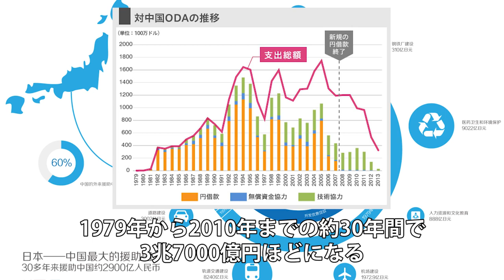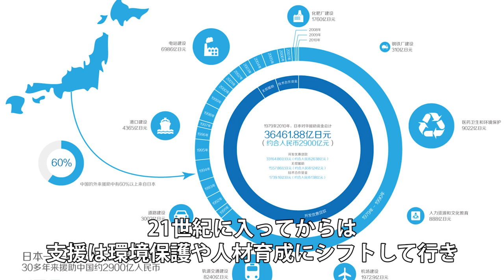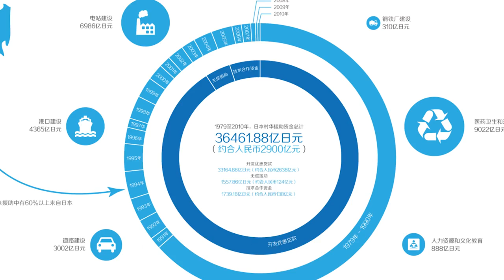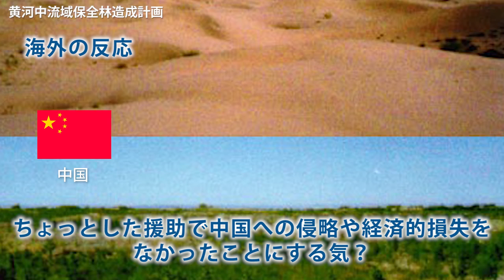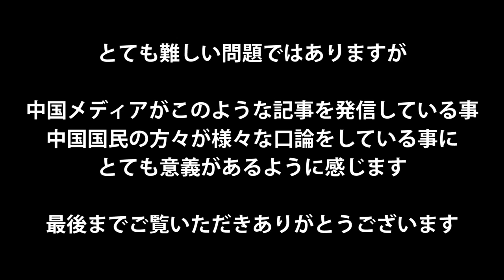中国「今まで知らなかった…」 日本からの巨額なＯＤＡの真実に中国人が衝撃 海外の反応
中国の大手ポータルサイトが配信した日本による30年間で3兆7000億円ほどにおよぶ
政府開発援助内容の記事に中国人の人々が様々な意見をコメントしています。
いいねの数はなんと1万を超え、流石は中国という反響振りに驚きます。
続きは動画でお楽しみ下さい。
【海外の反応】韓国台風被災地に送り付けられた、韓国国内からの"救援物資"のデタラメな実情を知った韓国人の反応
【海外の反応】「中国海軍が日本領海に侵入したら喜んでお相手する」自衛隊トップの記者会見の発言にビビる中国人